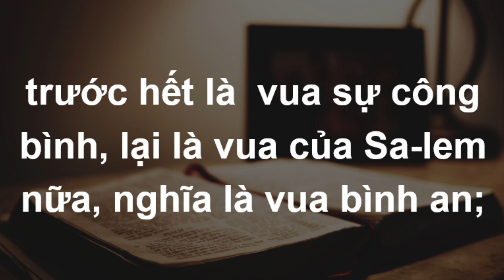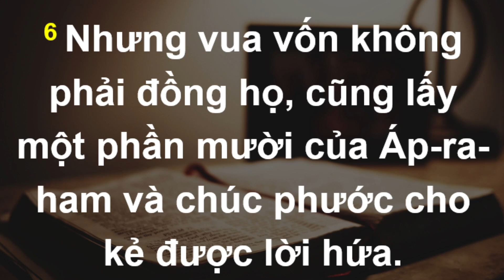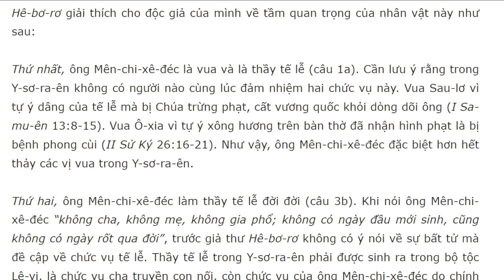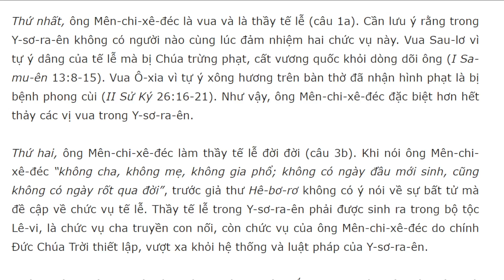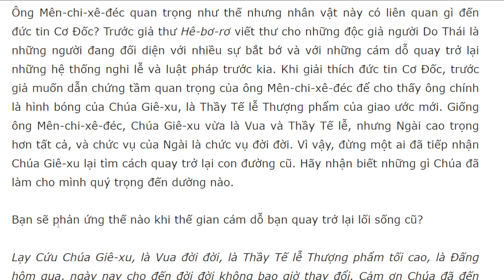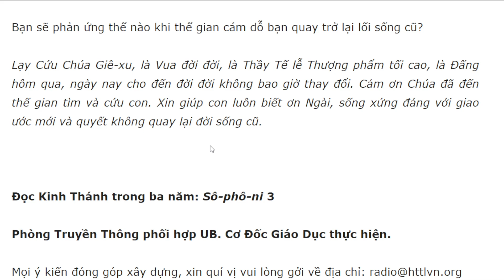Bài học Kinh Thánh hàng ngày 14-4-2023- kênh youtube Lợi Nguyễn Văn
Mên-chi-xê-đéc Là Ai? – 14/4/2023
Hê-bơ-rơ 7:1-10

“Vả, Mên-chi-xê-đéc đó là vua của Sa-lem, thầy tế lễ của Đức Chúa Trời rất cao, đã đi rước Áp-ra-ham và chúc phước cho, trong khi người thắng trận các vua trở về” (câu 1).

Câu hỏi suy ngẫm: Mên-chi-xê-đéc là ai? Nhân vật này liên quan gì đến đức tin Cơ Đốc?

Là những người tin Chúa, chúng ta thường quan tâm nhiều đến các nhân vật trong Kinh Thánh, trước hết để hiểu vai trò của họ, và sau là để rút ra những bài học áp dụng cho cuộc sống. Nhưng với nhiều người, nhân vật tên Mên-chi-xê-đéc dường như khá lạ lẫm. Trên cơ sở lời ký thuật trong Sáng Thế Ký 14:17-24, trước giả thư Hê-bơ-rơ giải thích cho độc giả của mình về tầm quan trọng của nhân vật này như sau:

Thứ nhất, ông Mên-chi-xê-đéc là vua và là thầy tế lễ (câu 1a). Cần lưu ý rằng trong Y-sơ-ra-ên không có người nào cùng lúc đảm nhiệm hai chức vụ này. Vua Sau-lơ vì tự ý dâng của tế lễ mà bị Chúa trừng phạt, cất vương quốc khỏi dòng dõi ông (I Sa-mu-ên 13:8-15). Vua Ô-xia vì tự ý xông hương trên bàn thờ đã nhận hình phạt là bị bệnh phong cùi (II Sử Ký 26:16-21). Như vậy, ông Mên-chi-xê-đéc đặc biệt hơn hết thảy các vị vua trong Y-sơ-ra-ên.

Thứ hai, ông Mên-chi-xê-đéc làm thầy tế lễ đời đời (câu 3b). Khi nói ông Mên-chi-xê-đéc “không cha, không mẹ, không gia phổ; không có ngày đầu mới sinh, cũng không có ngày rốt qua đời”, trước giả thư Hê-bơ-rơ không có ý nói về sự bất tử mà đề cập về chức vụ tế lễ. Thầy tế lễ trong Y-sơ-ra-ên phải được sinh ra trong bộ tộc Lê-vi, là chức vụ cha truyền con nối, còn chức vụ của ông Mên-chi-xê-đéc do chính Đức Chúa Trời thiết lập, vượt xa khỏi hệ thống và luật pháp của Y-sơ-ra-ên.

Thứ ba, ông Mên-chi-xê-đéc chúc phước cho ông Áp-ra-ham và nhận của dâng từ ông Áp-ra-ham. Ông Áp-ra-ham không chỉ là tổ phụ của Y-sơ-ra-ên, Chúa còn hứa rằng ông sẽ trở nên nguồn phước cho nhiều dân tộc, vậy nên ông Áp-ra-ham cao trọng đến dường nào. Nhưng ông Mên-chi-xê-đéc còn cao trọng hơn cả ông Áp-ra-ham.

Ông Mên-chi-xê-đéc quan trọng như thế nhưng nhân vật này có liên quan gì đến đức tin Cơ Đốc? Trước giả thư Hê-bơ-rơ viết thư cho những độc giả người Do Thái là những người đang đối diện với nhiều sự bắt bớ và với những cám dỗ quay trở lại những hệ thống nghi lễ và luật pháp trước kia. Khi giải thích đức tin Cơ Đốc, trước giả muốn dẫn chứng tầm quan trọng của ông Mên-chi-xê-đéc để cho thấy ông chính là hình bóng của Chúa Giê-xu, là Thầy Tế lễ Thượng phẩm của giao ước mới. Giống ông Mên-chi-xê-đéc, Chúa Giê-xu vừa là Vua và Thầy Tế lễ, nhưng Ngài cao trọng hơn tất cả, và chức vụ của Ngài là chức vụ đời đời. Vì vậy, đừng một ai đã tiếp nhận Chúa Giê-xu lại tìm cách quay trở lại con đường cũ. Hãy nhận biết những gì Chúa đã làm cho mình quý trọng đến dường nào.

Bạn sẽ phản ứng thế nào khi thế gian cám dỗ bạn quay trở lại lối sống cũ?

Lạy Cứu Chúa Giê-xu, là Vua đời đời, là Thầy Tế lễ Thượng phẩm tối cao, là Đấng hôm qua, ngày nay cho đến đời đời không bao giờ thay đổi. Cảm ơn Chúa đã đến thế gian tìm và cứu con. Xin giúp con luôn biết ơn Ngài, sống xứng đáng với giao ước mới và quyết không quay lại đời sống cũ.

Đọc Kinh Thánh trong ba năm: Sô-phô-ni 3